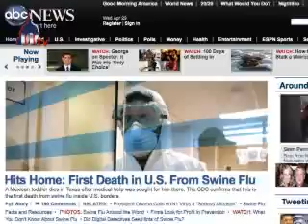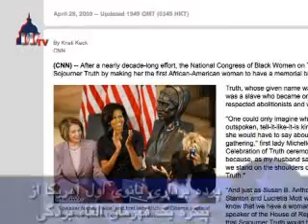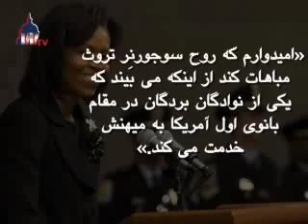امروز در واشنگتن: ٩ ارديبهشت ١٣٨٨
1. دولت اوباما صد روزه شد

صدمين روز زمامداری پرزیدنت باراک اوباما امروز در شرائطی رقم می‌خورد، که میزان محبوبت او بالاتر از همه رؤسای جمهوری آمریکا در ٢٠ سال اخیر است.

ميزان محبوبيت پرزیدنت اوباما که بر اساس نظرسنجی مشترک انجام شده توسط اخبار شبکه تلویزیون اِی بی سی و روزنامه واشنگتن پست در روزهای ٢١ تا ٢٤ آوریل، ٦٩ در صد است، در زمانی چنين بالااست، که او یک اقتصاد رنجور، دو جنگ جاری و انواع چالش های داخلی و بین المللی دیگر را به عنوان میراث رئيس جمهور پيشين در اختيار گرفته است.

اما نخستین رئیس جمهور سیاهپوست آمریکا که مبارزات انتخاباتی خود را بر پایه شعار «تغییر» استوار کرد با انشقاق حزبی رو به روا ست زیرا فقط ٣٦ درصد جمهوریخواهانی که در نظرسنجی مورد پرسش قرار گرفته اند نسبت به کارکرد اوباما ابراز رضایت کرده اند.

روز دوشنبه، رابرت گیبس، سخنگوی کاخ سفید، به خبرنگاران گفت پرزیدنت اوباما نمره خيلی خوب گرفته است و فکر می کنم همیشه برای نمره بهتر گرفتن فرصت هست.»

   2. پرده برداری بانوی اول آمریکا از پیکره یک قهرمان الغاء بردگی

بانوی اول آمریکا، میشل اوباما، ديروز همراه با هیلاری کلینتون، وزیر خارجه، و نانسی پِلوسی، رئیس مجلس نمایندگان آمریکا، از پیکره قهرمان لغو بردگی، سوجورنِر تروث در کاخ کنگره آمریکا پرده برداشت. سوجورنِر تروث (Sojourner Truth) نخستین زن سیاهپوست است که در ساختمان کنگره آمریکا اينگونه مورد تجلیل قرار می گیرد.

تروث که سابقاً برده بود، یکی از نخستین مبارزان آرمان حقوق برابر برای زنان و پایان گرفتن بردگی به شمار آمده است.

بانو اوباما در مراسمی در مرکز ویژه بازدیدکنندگان از کنگره آمریکا گفت: «امیدوارم که روح سوجورنِر تروث مباهات کند از اینکه می بیند که یکی از نوادگان بردگان در مقام بانوی اول آمریکا به میهنش خدمت می کند.»

پیکره در فضای اصلی آن مرکز که از جمله به دلیل سهم بردگان در ساختن ساختمان کنگره «تالار رهائی» نام گرفته برای همیشه در معرض دید همگان قرار خواهد داشت.

   3. اعلام لایحه تحریمها علیه ایران توسط سنای آمریکا

یک کمیته متفق فراحزبی مشتمل بر ٢٥ سناتور آمریکائی، ديروز با ارائه لایحه‌ای اختیار بی سابقه‌ای را به باراک اوباما تفویض کرد که بر مبنای آن، خواهد توانست شرکت های خارجی را که به ایران بنزین صادر می کنند، مورد تحریم قرار دهد.

در بيانيه‌ دفتر جان کایل، سناتور جمهوریخواه، آمده است: «این لایحه، اختیار مطلق به رئیس جمهوری می دهد تا به اتکاء آن، پاشنه آشیل رژیم (ایران) را هدف قرار دهد.»

سناتور دموکرات، اِوِن بای که مشترکا با سناتور کایل لایحه مزبور را طراحی کرده اند، گفت: «با دادن این اختیار و قدرت به رئیس جمهوری،ممکن است به موفقیت وی در متقاعد کردن ایران به دست کشیدن مسالمت آمیز ازجاه طلبی های هسته‌ای‌اش کمک کند.»

ایران که چهارمین تولید کننده بزرگ نفت جهان است، با نداشتن پالایشگاه با ظرفیت کافی برای توليد بنزين مجبور است حدود ٤٠ در صد از بنزین مورد نیاز خود را از خارج وارد کند.